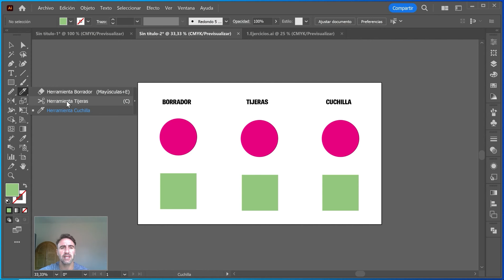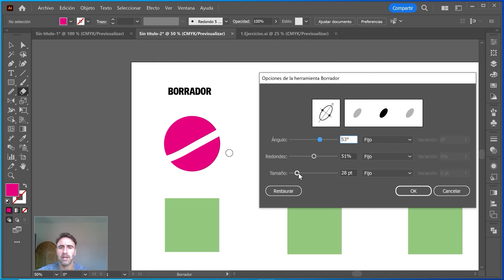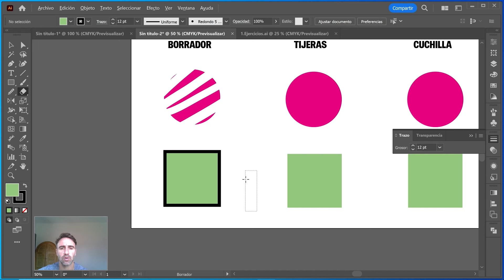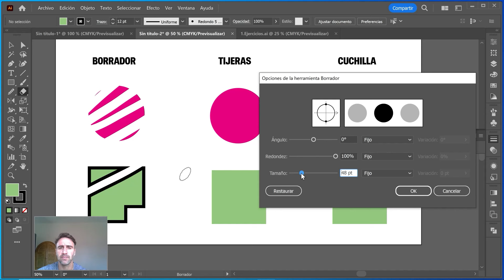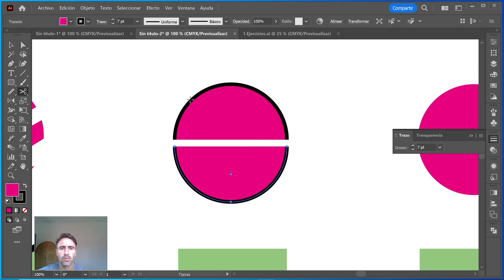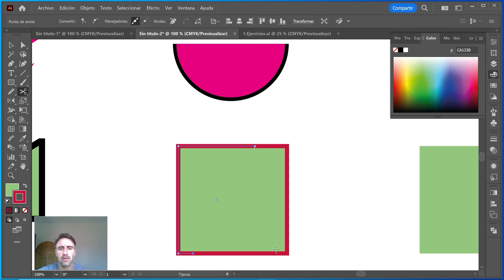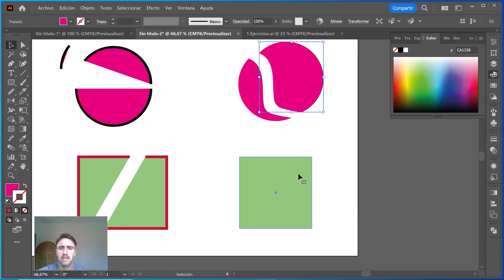Borrador, tijeras y cuchilla. Aprende a borrar y cortar formas en Illustrator | Curso Illustrator